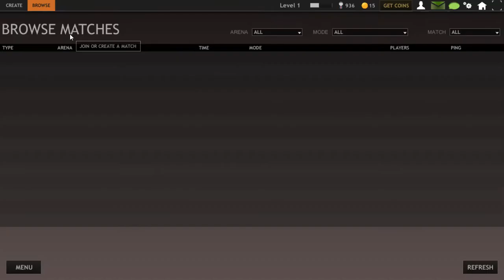Stuck in a sand storm || Red crucibe reloaded gameplay || Bhargav gaming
Stuck in a sand storm || Red crucibe reloaded || Bhargav gaming
I played Red crucible reloaded this evening. It was an awesome game and like if you want to save me from the sandstorm.
After an hour I'll be uploading my video of drawing pewdiepie, one of my favourite youtubers.